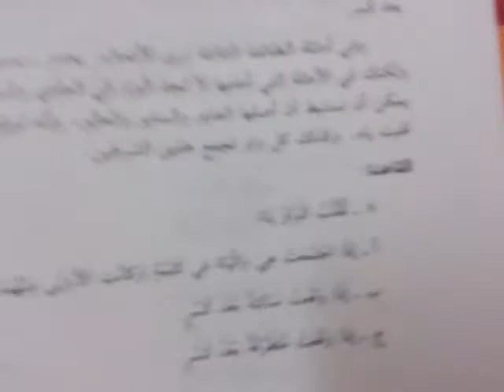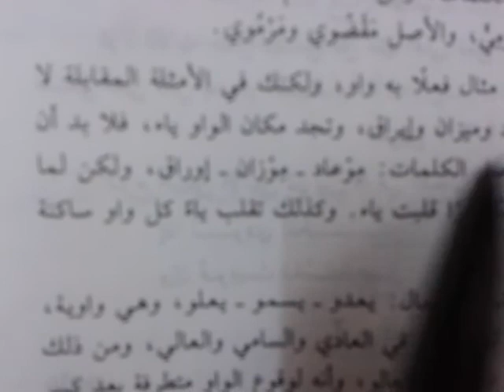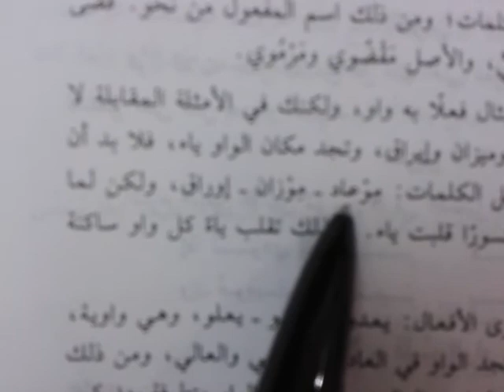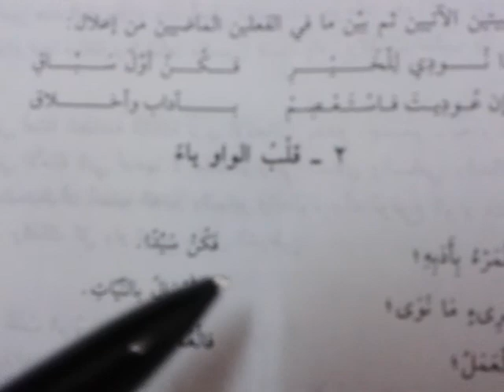அரபு இலக்கணம் Arabic grammar in Tamil - قلب الواو ياء 113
Learn Arabic
الإبدال والإعلال -2